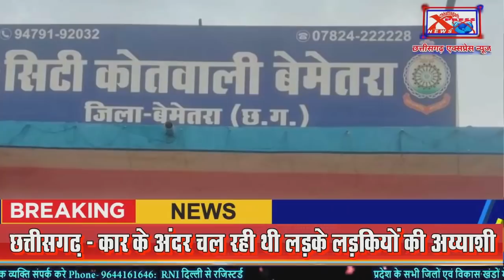छत्तीसगढ़- कार के अंदर चल रही थी लड़के लड़कियों की अय्याशीChhattisgarh Xpress News